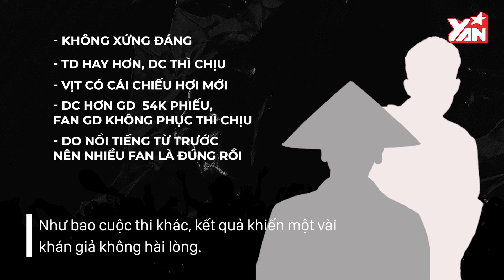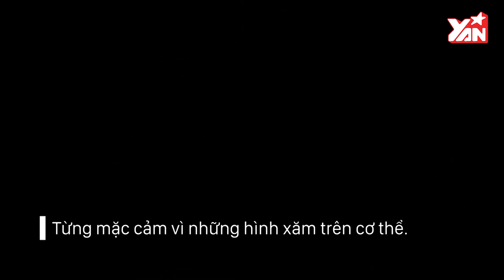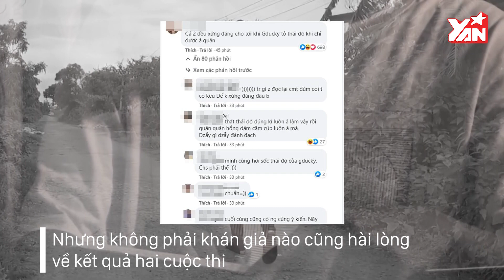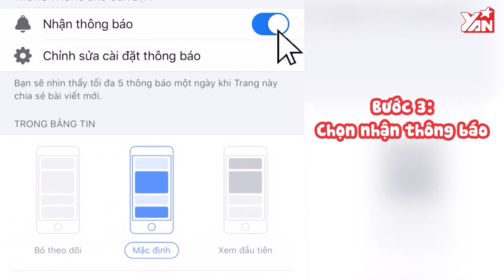Vì Đâu 2 Quán Quân Của 2 Cuộc Thi Rap Đều Chưa Chinh Phục Được Toàn Bộ khán Giả?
Hãy theo dõi Yan trên:
✔️Youtube Yan News :